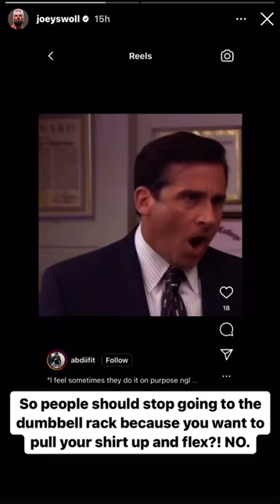Filming at The Dumbbell Rack in the Gym?!